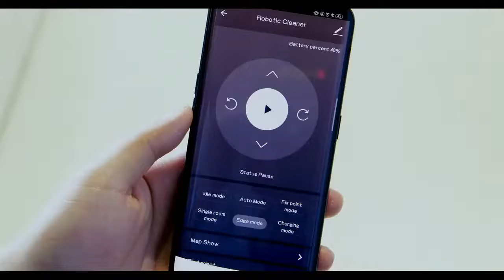. LIECTROUX C30B laser home vacuum cleaners robot with mopping function Mop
laser home vacuum cleaners robot with mopping function for floor cleaning.

LIECTROUX C30B Robot Vacuum Cleaner AI Map Navigation,Memory,Smart Partition,WiFi App,6000Pa Suction,Electric Water Tank,Wet Mop

 It uses a 2500mAh Li-ion battery with LG chip imported from South Korea. Smart memory:

The cleaning loss rate is very low and the coverage rate is high. Intelligent to sense different environment floors and adjust their direction within 10ms.

Apply to different floors:

Low / solid 1cm high carpet, solid wood, ceramic tiles for home, hotel room and office.

The floating, anti-twisting V-shaped brush helps deep clean. The center cylinder design prevents it from getting tangled up by wires.
The electric water tank will not let the water out as long as the robot vacuum is not working. Adjustable suction power to make less noise.